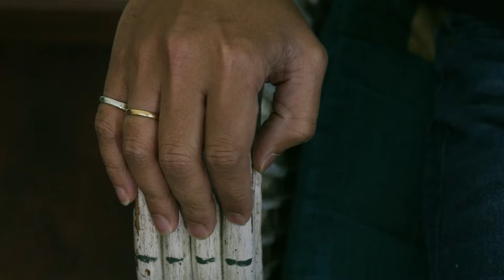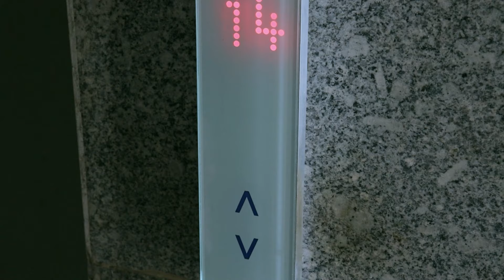क्या तलाक़ ही आख़री ऑप्शन है ? Short Film | By Tejas |Entertaining Tuber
Actor’s
Tejas Singh
Rachel Das
Aditya Kant
Arya Jha

Dop
Entertaining Tuber Team

Concept
Tejas Singh

Thumbnail
Cinemafy

Editor
Tejas Singh

Rehman Ansari

Director
Tejas Singh